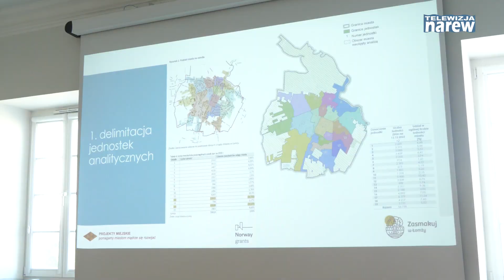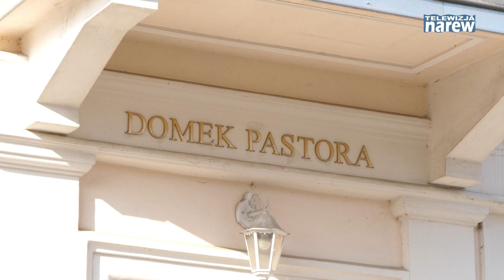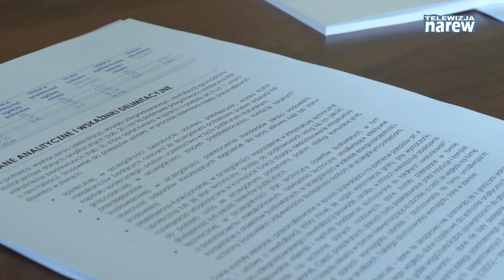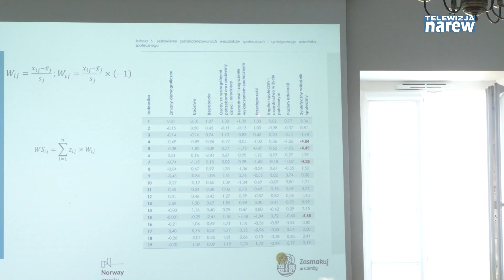Zrewitalizujmy Łomżę – trwają konsultacje